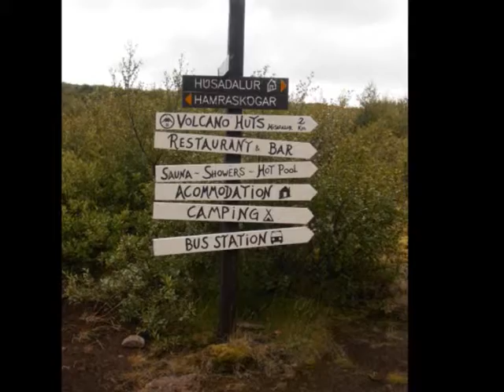Iceland Adventures 2014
Hiking the Laugavegur trail and touring the west and north of Iceland.